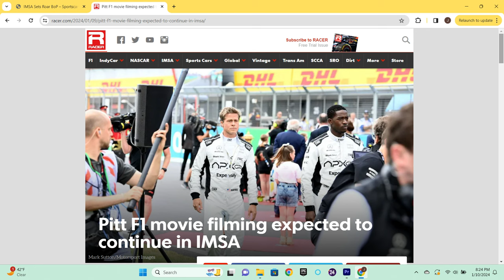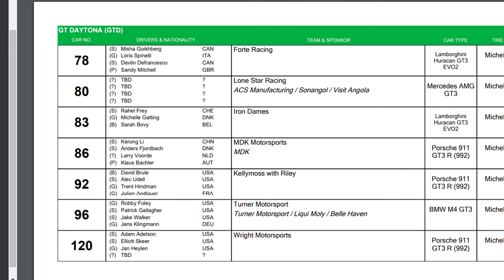Brad Pitt's F1 Movie to Film at the Rolex 24 at Daytona?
It has been said by Marshall Pruett that the Wright Motorsports Porsche at the Rolex 24 in Daytona will be a film car for Brad Pitt’s upcoming F1 movie. What do you think?